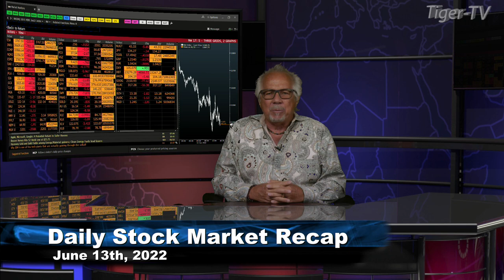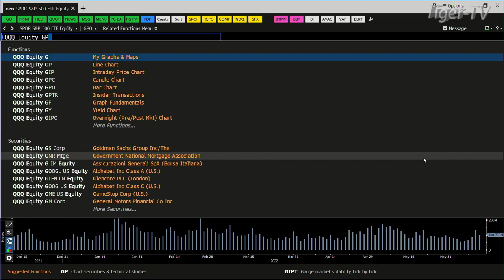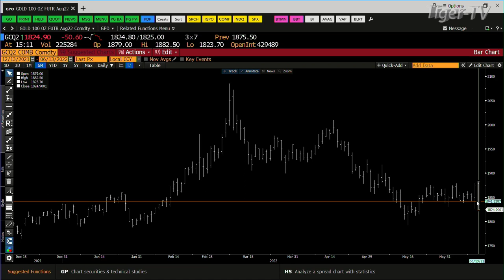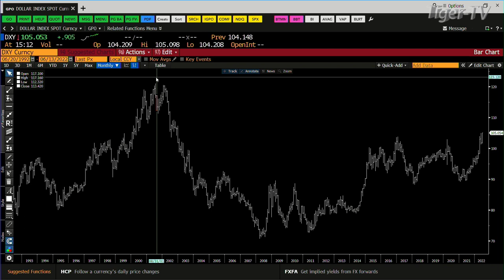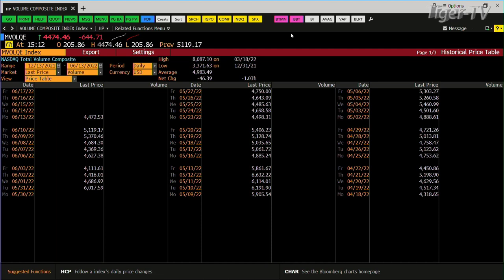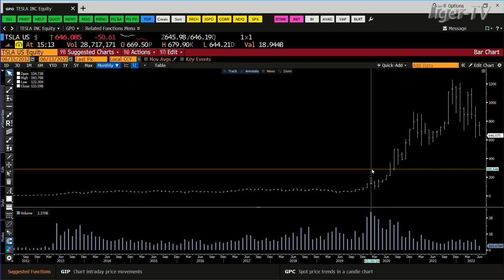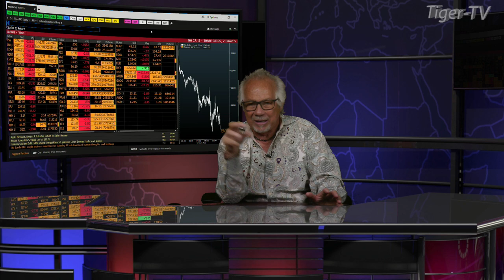June 13th, Daily Market Recap - 2022